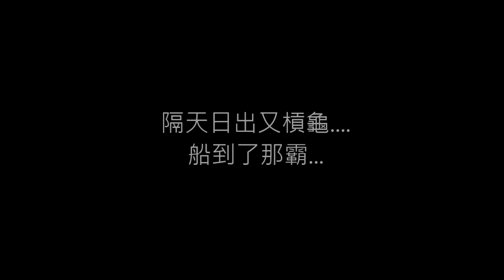Miyaku-Okinawa Cruise trip.